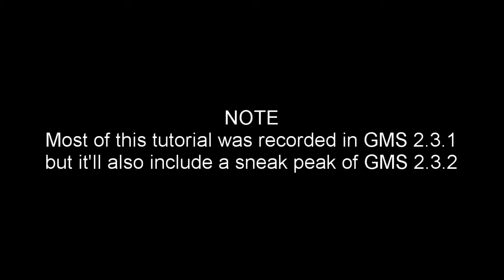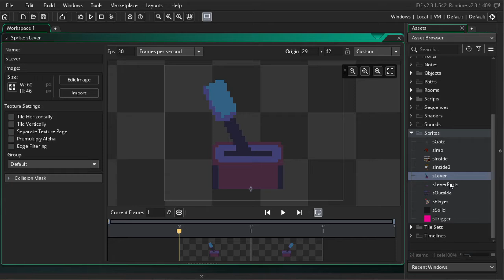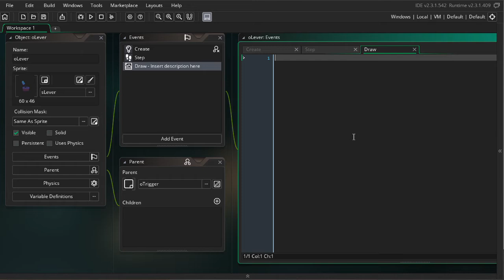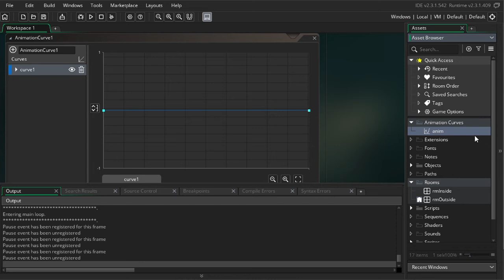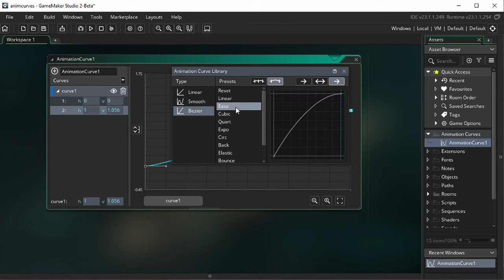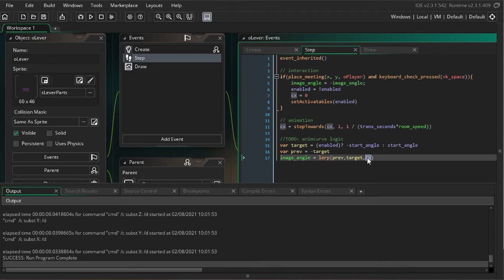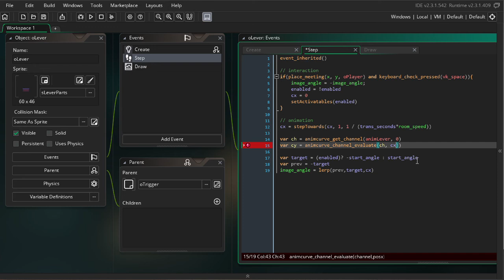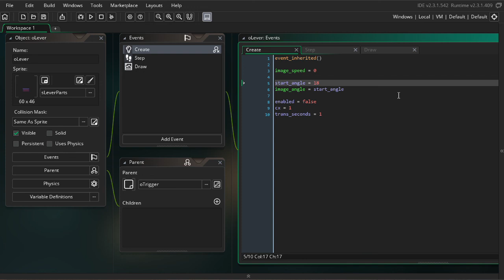Animate Lever w/ Animation Curves | GMS2.3.2 Tutorial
Hi! In today's tutorial I'll how you how to animate a lever in Game Maker Studio 2.3. We'll do this by adjusting the image_angle along an Animation Curve, and I'll also show you how to do the same curve using the curves library feature from Game Maker Studio 2.3.2

For today's animation principle I'll cover follow through. When item move fast, and have momentum, they tend to move past their target and reset. We apply that to our lever to give it a more natural feel

0:00 Intro
1:47 Setup Lever
5:59 Animation Curve
6:55 GMS 2.3.2
7:45 Implement Animation
12:51 Tweaks
14:14 Playlist
14:50 Animation Principle

sLeverParts Sprite (hint: just drag the image from your file manager, into the editor ;) )

Office Hours Submission Form ( for helping debug your projects on livestreams :) )